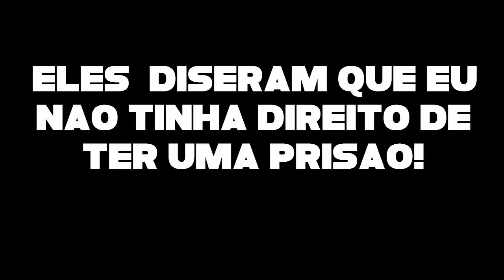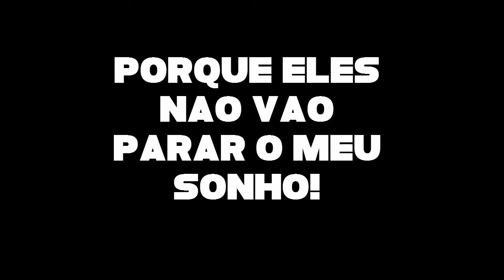FIM?! | Prison Architect | (#8)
💗 Favorito
📣 Compartilhe

🎮 Jogo: Prison Architect

💾Dowload:

📩📨Área De Comunicação📨📩

Skype: NUM SEI

☁🍂🍃"Frase Para Refletir"🍃🍂☁

👉''Se vc quer ser amado, precisa saber o que é amar!